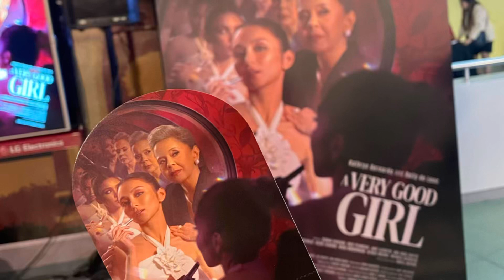INSIDE ACCESS! Kathryn & Dolly with the Cast of "A Very Good Girl" Premiere Night | EXCLUSIVE!